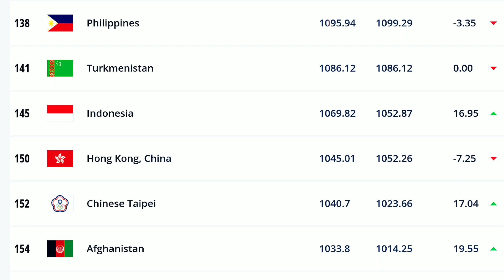BERITA TIMNAS INDONESIA - PSSI Kebut Naturalisasi Jay Idzez & Nathan, Update Rangking FIFA Indonesia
00:00 CUPLIKAN
00:21 INDONESIA U17 VS TORPEDO U17
01:31 UPDATE NATURALISASI JAY IDZEZ & NATHAN TJOE-A-ON
03:09 STY SUKSES NAIKKAN RANGKING FIFA INDONESIA
04:27 PESAN STY KE PEMAIN TIMNAS
05:22 TARGET WELBER JARDIM DI PIALA DUNIA U17 2023

TERIMAKSIH TELAH MENONTON VIDEO INI